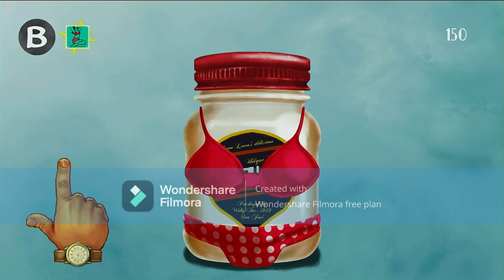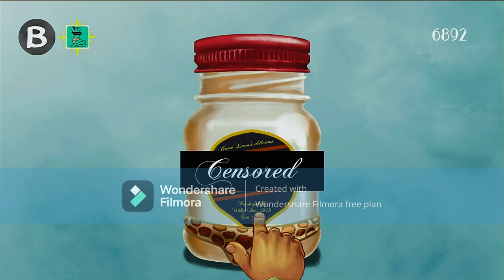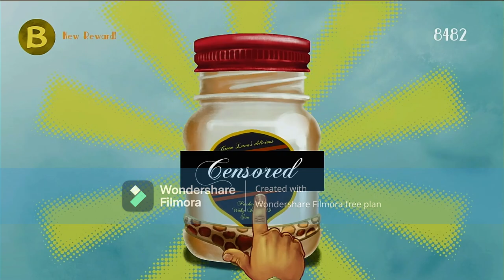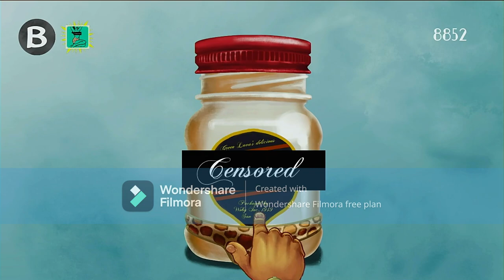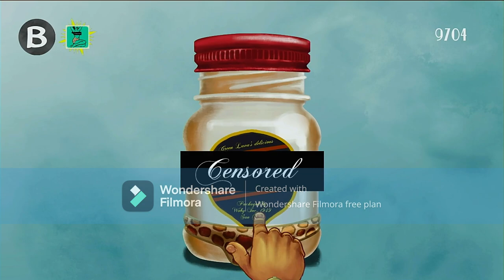Unadultered mayo action in My Name is Mayo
It's time to spicy with this mayo clicker